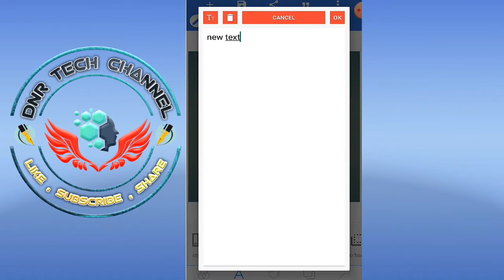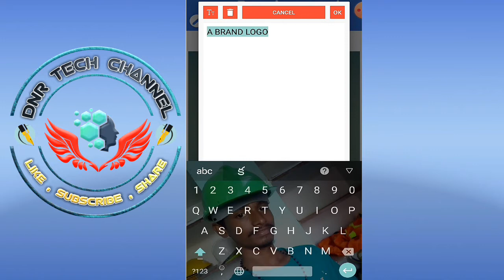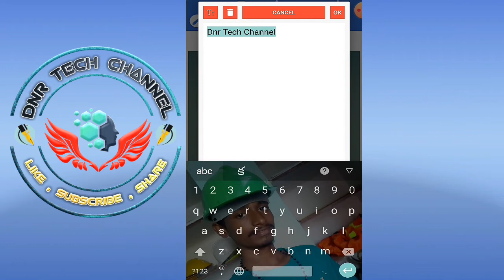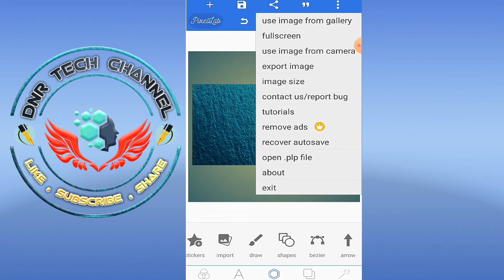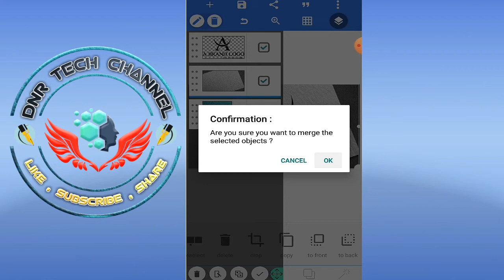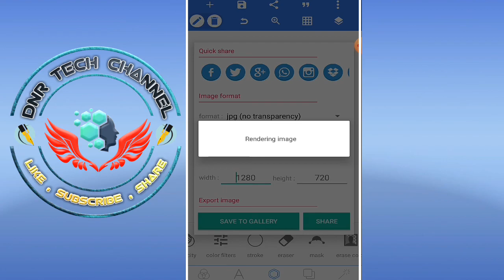🔴How to create A brand logo | pixellab 3d logo design | pixellab editing video | DNR tech channel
Creative logo design on Android | pixel lab tutorials || DNR tech channel

👉How to create gaming logo in mobile || create a logo in mobile || logo create | DNR tech channel

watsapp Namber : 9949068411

👉 professional logo design / easy logo with pixel lab on Android ( tutorial HD),logo design , DNR tech channel

🔶🔷How to create H logo || create a logo in pixel lab || logo create || DNR tech channel

🔸🔹How to create logo in pixel lab || create a logo || how to create logo in mobile || DNR tech channel

💠 How to create logo in pixel lab || D logo create | How to create a logo in mobile | DNR tech channel

💠💠professional logo design / easy logo with pixel lab on Android ( tutorial HD),logo design , DNR tech

👉 Hai guys iam Nagaraju , well come to our channel " DNR tech channel " this channel is all about mobile graphic designs

👉hope you guys this video is help for you..